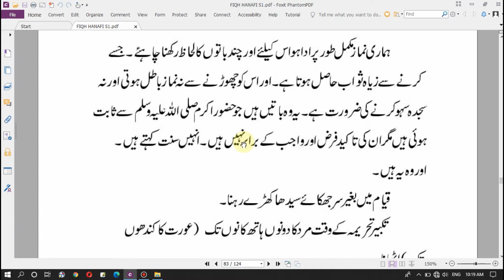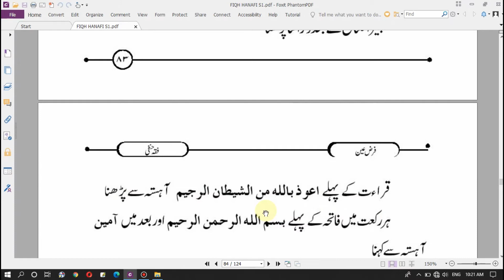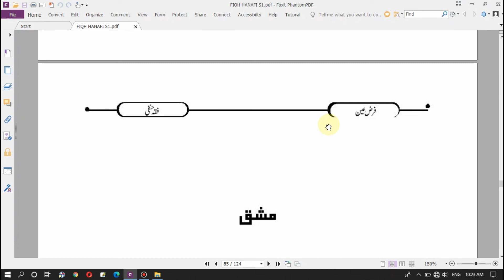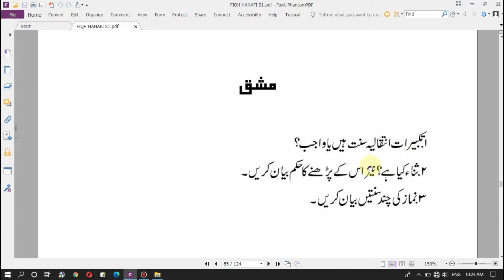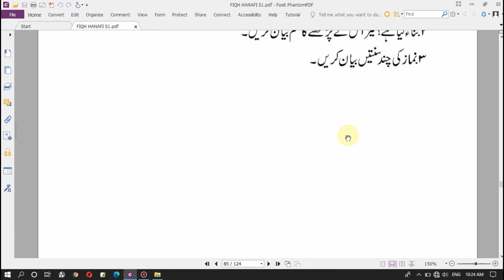DARUL HUDA NIICS ONLINE CLASS | S1 | FIQH | CHAPTER 27